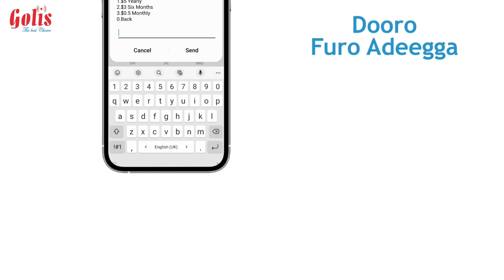SIDEE U DHACDAY DHAARINTA XILDHIBAANADA CUSUB EE BAARLAMAANKA PUNTLAND ?